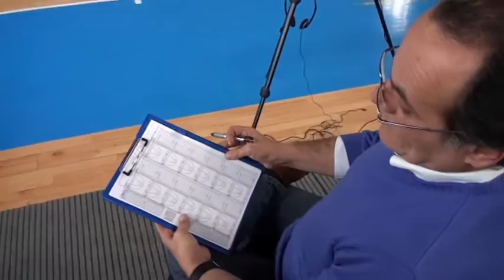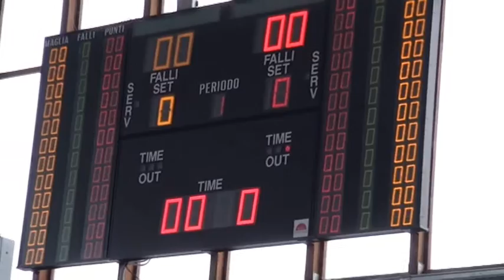Processo alla Partita 17.03.2012.wmv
- SEBASTIANI Gian Nicola Productions - Basket U15 Eccellenza Palacingolani di Recanati 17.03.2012 Ore 16,14 - BK Recanati - Sacrata BK P.P.Picena (PROCESSO ALLA PARTITA CON PEDRO)